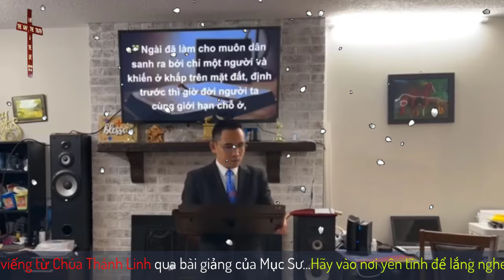Mục sư Trương Anh Tuấn | Đức Chúa Trời Của Những Người Di Cư | Ngũ Tuần Rhema